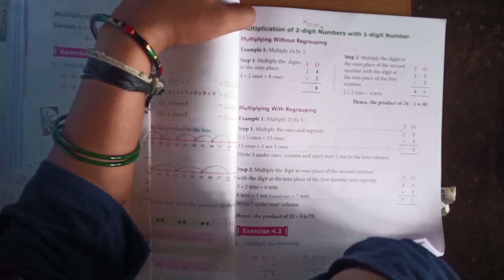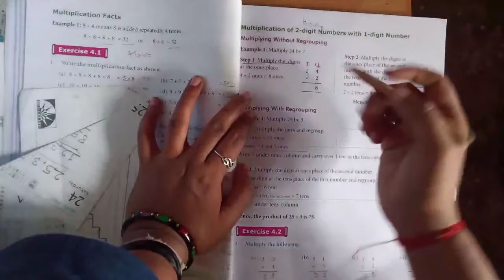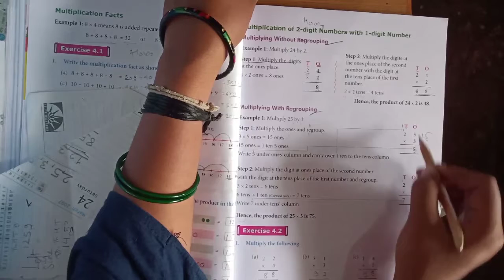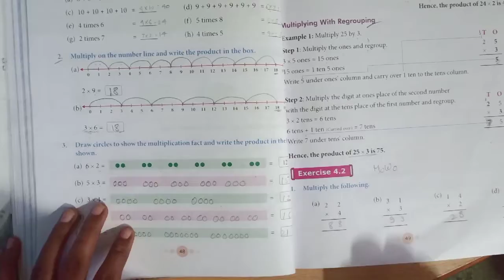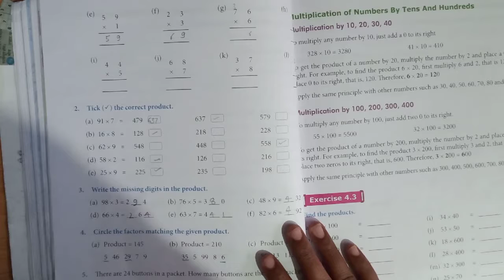Class 3rd maths multiplication of two digit number with regrouping and without regrouping